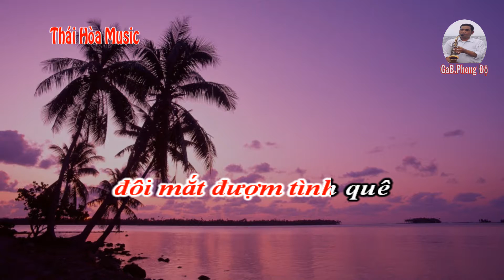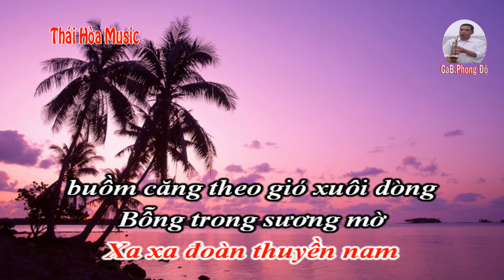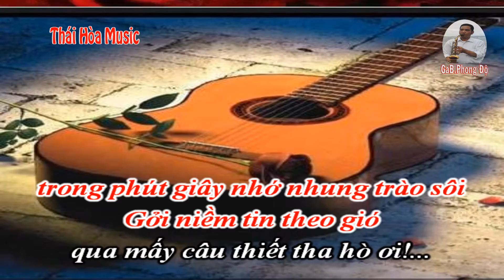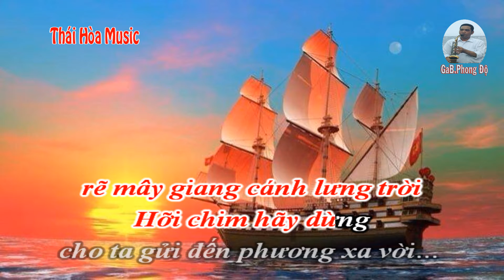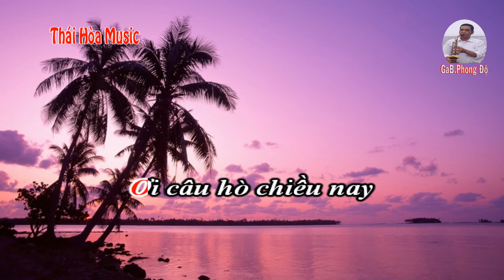Câu Hò Bên Bờ Hiền Lương - Karaoke - Âm Nhạc Thái Hòa - Giáo xứ Đa Phạn Giáo Phận Thanh Hóa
Bên ven bờ Hiền Lương
chiều nay ra đứng trông về
Mắt đượm tình quê
đôi mắt đượm tình quê
Xa xa đoàn thuyền nam
buồm căng theo gió xuôi dòng
Bỗng trong sương mờ
không gian trầm lặng nghe cầu hò…
Hò ơi, ơi thuyền ơi,
thuyền ơi có nhớ bến chăng
Bến thì một dạ
khăng khăng đợi thuyền
Nhắn ai xin giữ câu nguyền
trong cơn bão tố… vững bền lòng son…
Ơi câu hò chiều nay
sao nghe nặng tình ai
Hay là anh bên ấy
trong phút giây nhớ nhung trào sôi
Gởi niềm tin theo gió
qua mấy câu thiết tha hò ơi!...
Trông qua rặng Trường Sơn,
miền quê xa khuất chân trời
Mây lặng lờ trôi,
mây đen lặng lờ trôi
Xa xa một đàn chim,
rẽ mây giang cánh lưng trời
Hỡi chim hãy dừng
cho ta gửi đến phương xa vời…
Hò ơi,… Ơ dù cho
dù cho bến cách sông ngăn
Dễ gì chặn được duyên anh với nàng
Rẽ mây cho sáng trăng vàng
Khái sông nỗi bến cho nàng về anh…
tôi mang nặng tình ai
Nơi miền quê xa vắng
em có nghe thấu cho lòng anh
Tình này ta xây đắp
nên thủy chung không bao giờ phai!...
nên thủy chung…
không… bao… giờ… phai!...